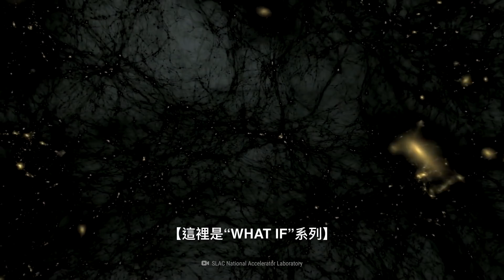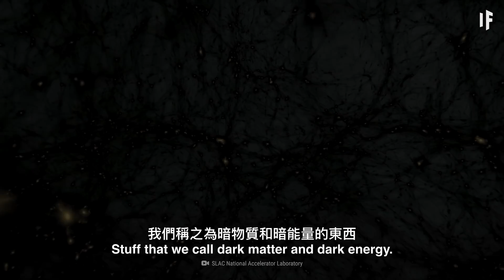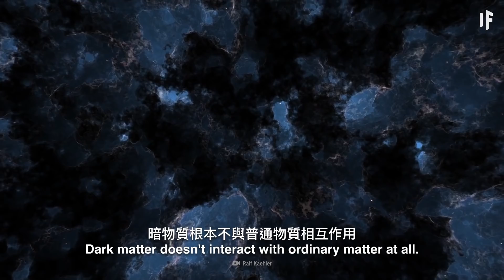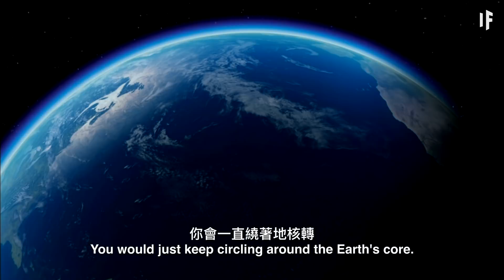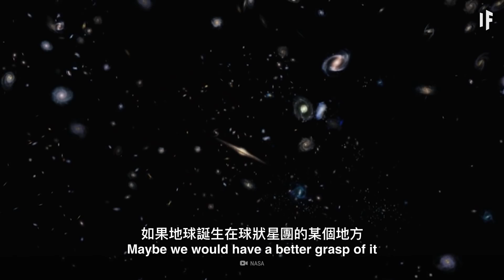如果你是由暗物質構成的？| 大膽科學